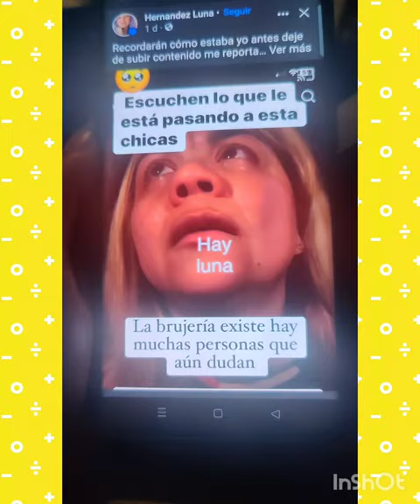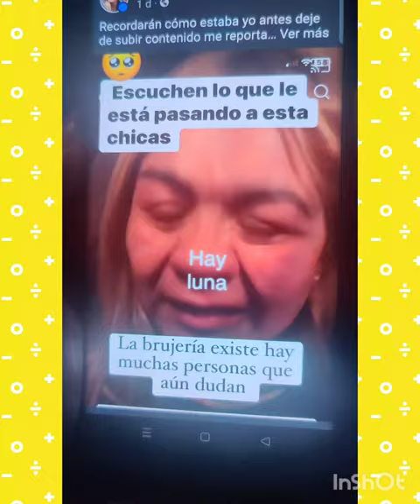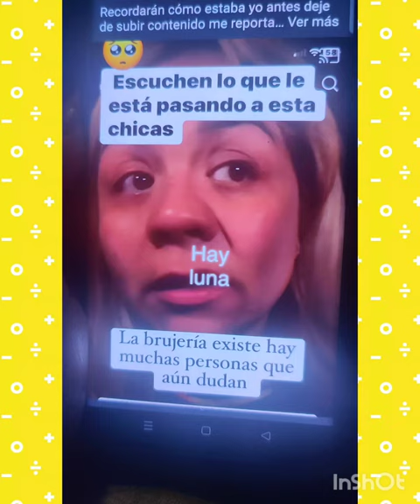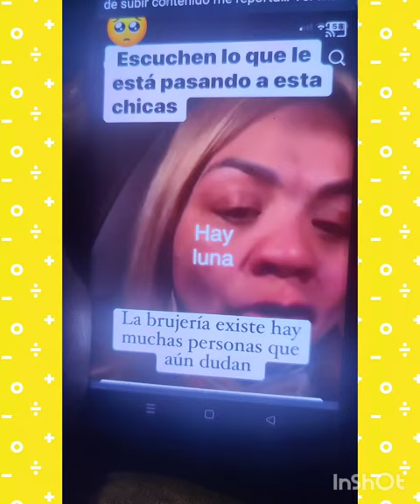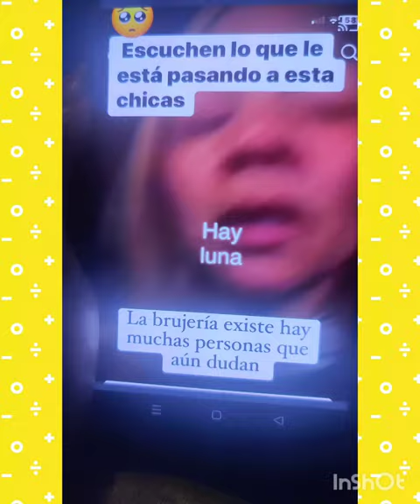Bibiana Ochoa la tienen embrujada